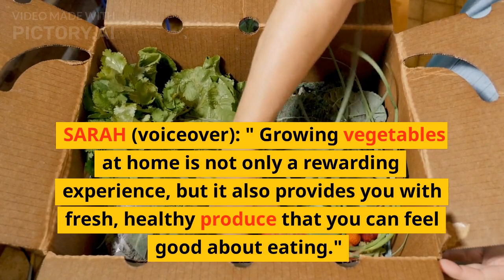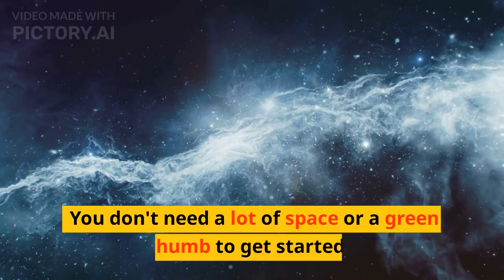Backyard Garden. How can growing Vegetable at Home Another day, another story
Title: "The Beauty of Vegetable Gardening at Home"
EXT. BACKYARD GARDEN - DAY

We see a garden filled with various types of vegetables. A woman, SARAH, is tending to her plants.

SARAH (voiceover): "Growing vegetables at home is not only a rewarding experience, but it also provides you with fresh, healthy produce that you can feel good about eating."

Sarah bends down and picks up a ripe red tomato.

SARAH (voiceover): "There's nothing quite like the taste of a tomato that you've grown yourself. You know exactly what went into it, and you can taste the difference."

Sarah walks over to a patch of lettuce and picks some leaves.

SARAH (voiceover): "And it's not just about the taste. By growing your own vegetables, you're also reducing your carbon footprint and contributing to a more sustainable way of life."

Sarah turns to the camera with a smile.

SARAH (voiceover): "But perhaps the best part about vegetable gardening at home is the sense of accomplishment and pride that comes with it. You can see the results of your hard work right in front of you."

Sarah starts to water her plants with a watering can.

SARAH (voiceover): "And it's not as difficult as you might think. You don't need a lot of space or a green thumb to get started. Just start with a few plants that are easy to grow, and go from there."

Sarah walks towards the camera.

SARAH (voiceover): "So why not give it a try? Start your own vegetable garden at home and see how much joy it can bring into your life."